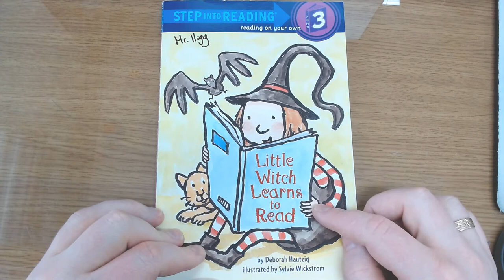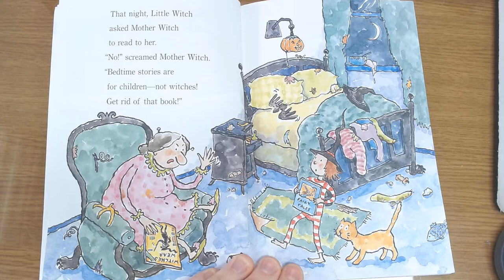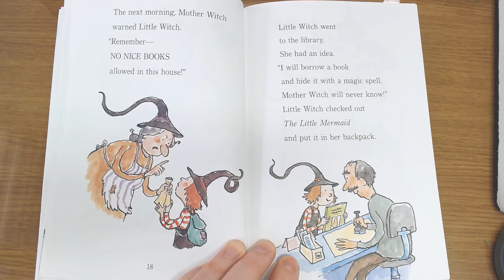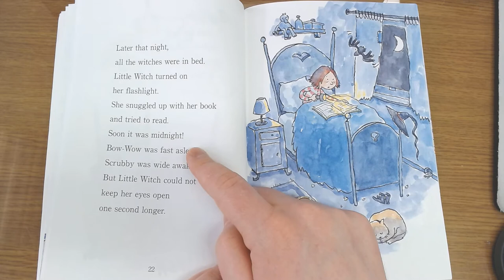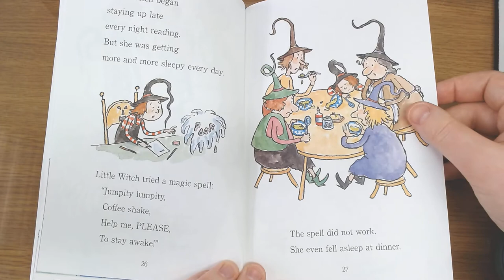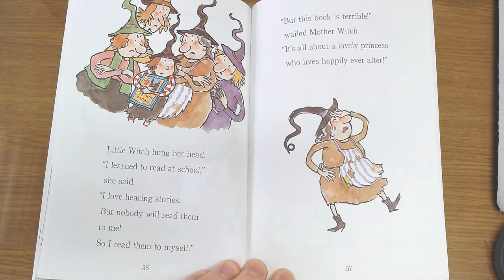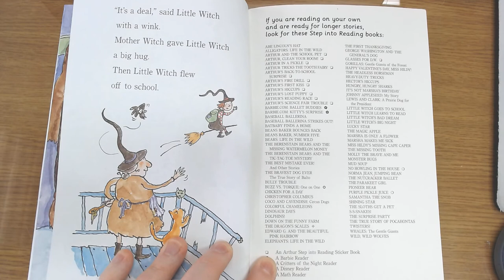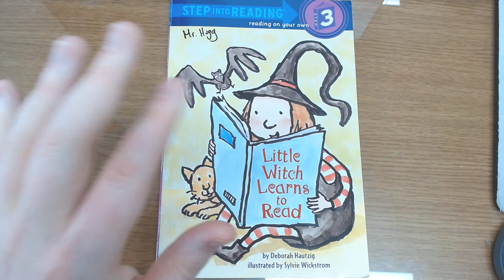Little Witch Learns to Read - Mr. Hogg Reads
Here I read Little Witch Learns to Read a book by Deborah Hautzig.

Little Witch is the main character.